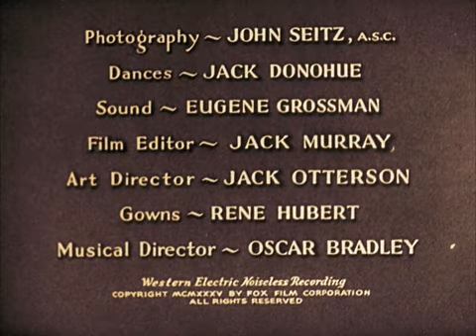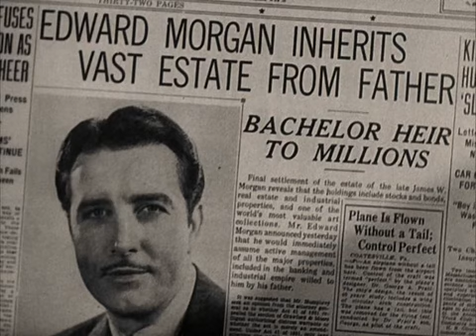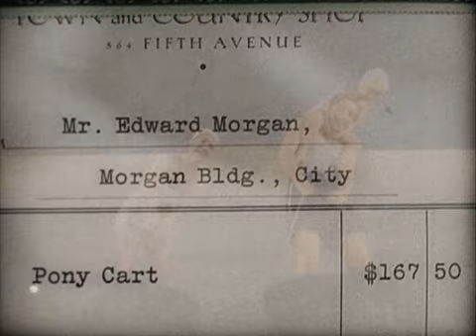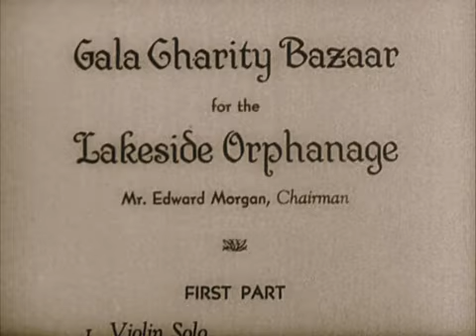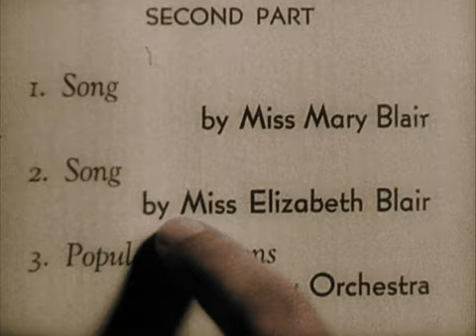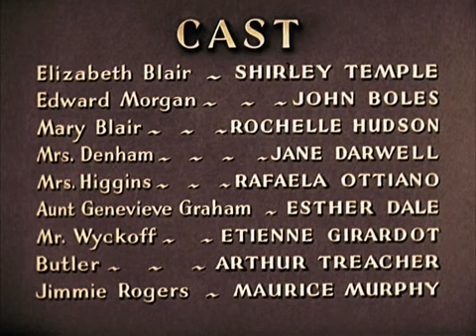Curly Top |1935| Shirley Temple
75 min

Curly Top is a 1935 American musical romantic comedy film starring Shirley Temple, John Boles and Rochelle Hudson.